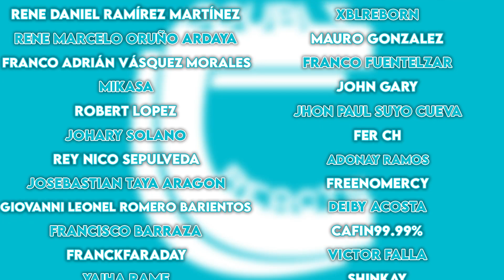SHIVA VS RAIDEN PARTE 5 (FINAL TEMPORADA) - REACCIÓN 2X10 RECORD OF RAGNAROK (SHUUMATSU NO VALKYRIE)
¡¡Buenas gente!!

Hemos decidido empezar Shuumatsu no Valkyrie (Record of Ragnarok). Hoy os traemos el noveno capítulo de la segunda temporada. Si os gusta la serie y queréis que la sigamos reaccionando no olvidéis dejarnos un me gusta y darle mucho apoyo al vídeo ^^